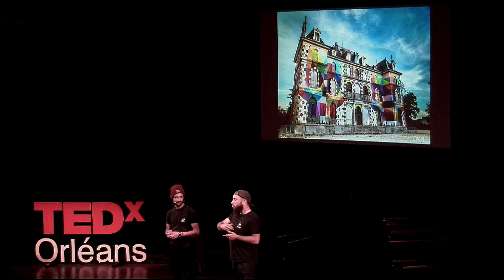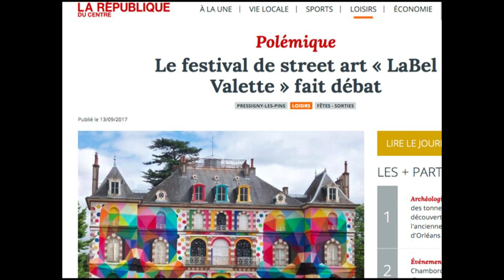Le Street-Art à la rescousse de nos campagnes | SÉBASTIEN LIS ET MATHIEU DESBOURDES | TEDxOrléans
Et si un petit village de la campagne du Gatinais pouvait devenir un haut lieu de la culture urbaine en Europe? rurbain liensocial territoires Tous deux passionnés par le graffiti et le street art depuis plusieurs années, Mathieu rejoint dans un premier temps l’association Urban Art Paris créée par son ami Sébastien en 2014. Les nombreux projets réalisés pour faire connaître ce mouvement auprès du grand public les conforteront dans leur choix : c’est en 2018 qu’ils s’associent pour créer l’agence « Urban Art Agency », spécialisée dans l’intervention artistique dans le domaine public. This talk was given at a TEDx event using the TED conference format but independently organized by a local community.